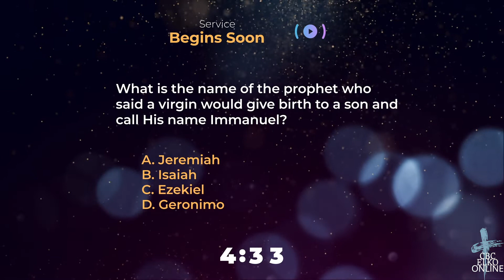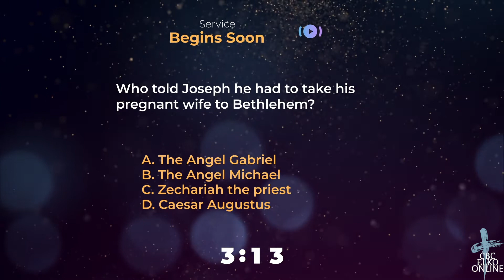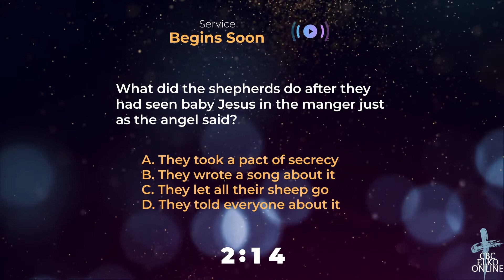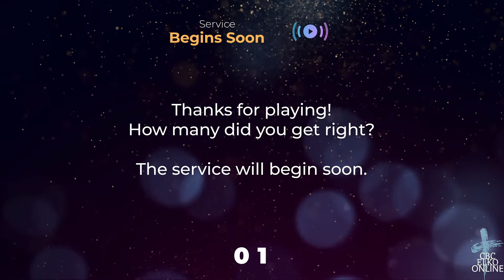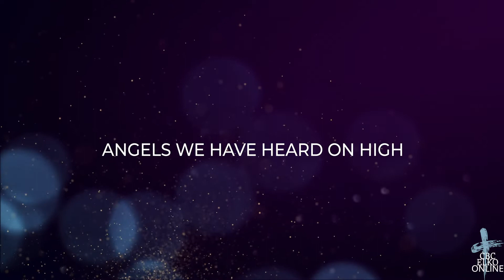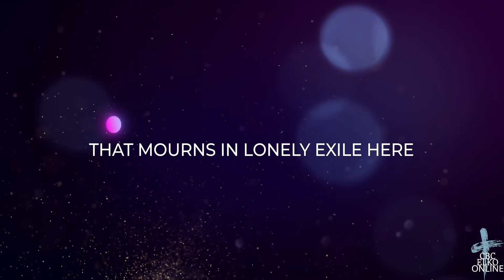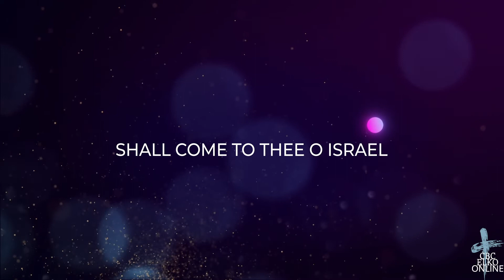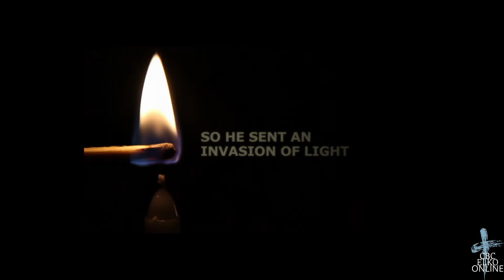The Light of Christmas 2020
This is the Christmas Eve service that appeared on CBC Elko Online. Please share!

ABOUT US:
Whether you are searching for a church home, are here in the Elko area for a visit, or are anywhere else in the world, we welcome you to Calvary and invite you to join us!

We are a group of all ages – believing that the best path we can take on this journey called life is found by focusing our lives on the teachings of Jesus Christ and following in His steps and ways.

We celebrate who God is and what He is doing in our lives and in our community each time we gather to worship and the message of hope and love that is found in God’s Word is the focus of each service.

It is our prayer that the content you find on our channel will put the most relevant information at your fingertips and connect you to life at Calvary.